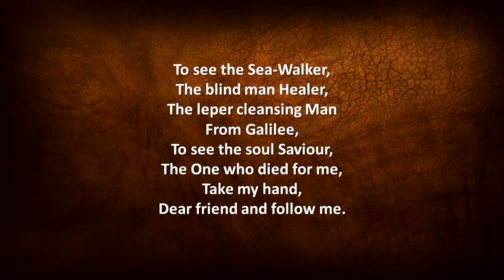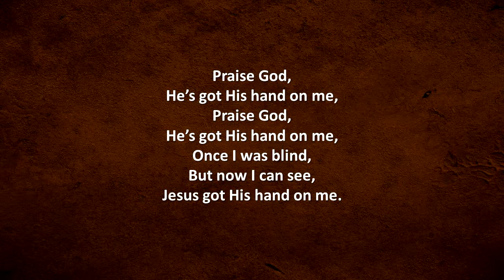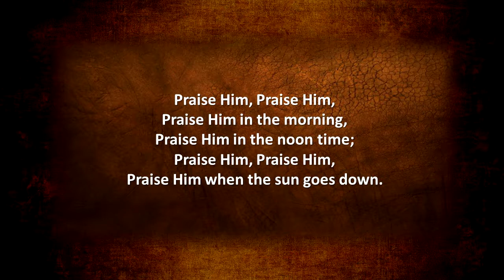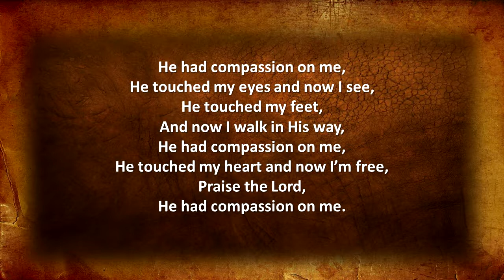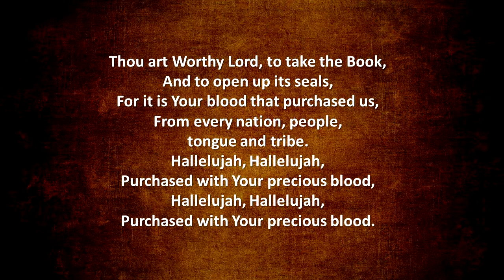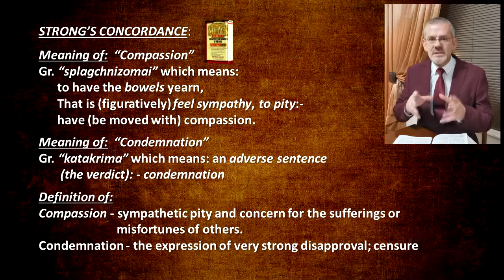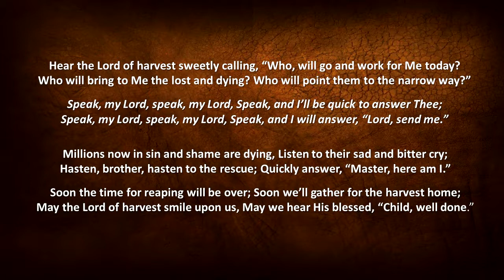Compassion or Condemnation